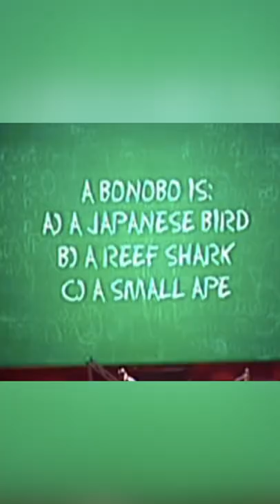FaZe Nikan Learns About the Bonobo!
FaZe House Ice Bath Challenge.